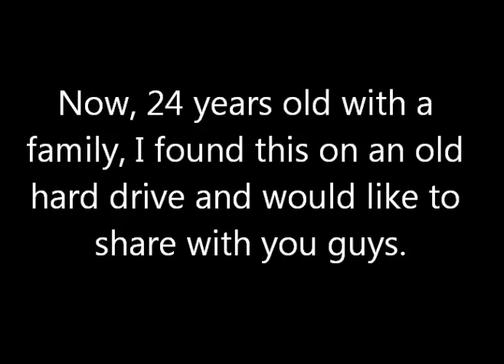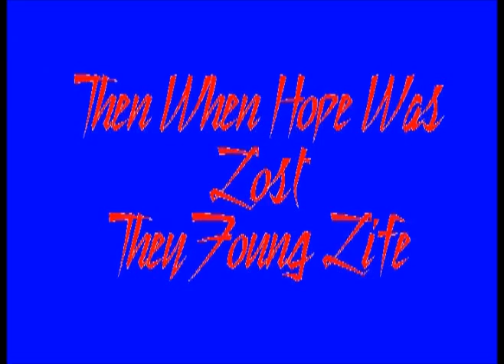The Blair Ranch Project - Awful High School Parody Video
2003 Tehachapi High School California Mr. Hansen 9th Grade Honors English.  Blair Ranch is a community in Tehachapi. For Levi Cory Sheila